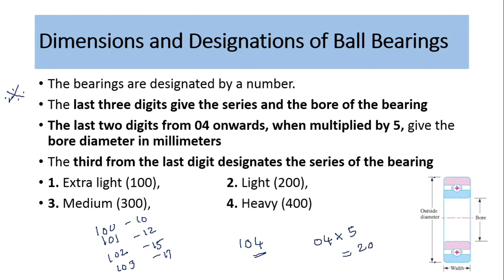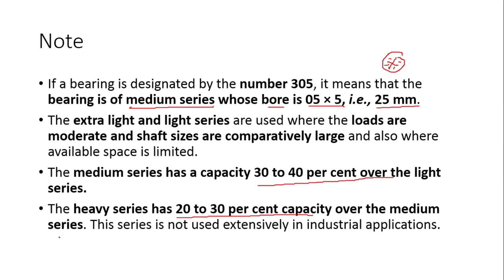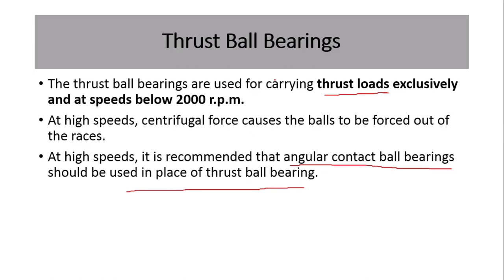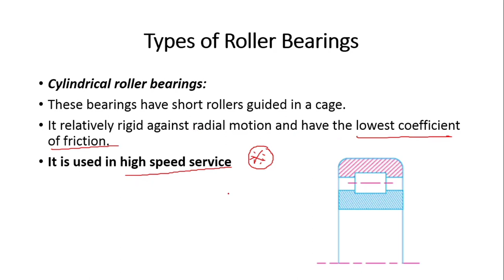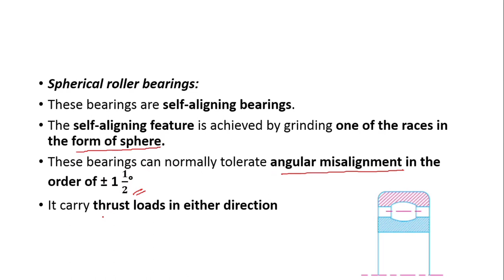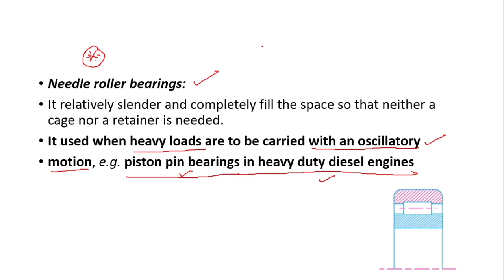Bearing class 8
This is the channel of free lecturing classes for Mechanical Competitive Exam Aspirants. We hope Lecturing classes of Wisdom of Mechanical Engineering channel are very useful for TNPSC AE – TRB - SSC JE - RRB JE AND ALP - FOREMAN – MOTOR VEHICLE INSPECTOR EXAMS.